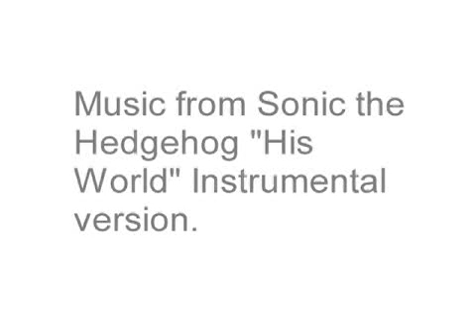Lost Eden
A short stop motion film I did for class about the garden of Eden.